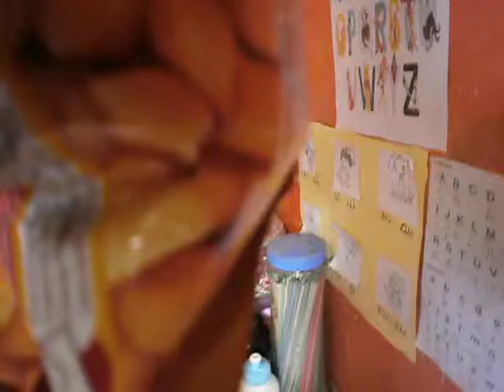NÓS TRÊS .R.V.A,VICTOR,JOÃO E RIKELME,2013